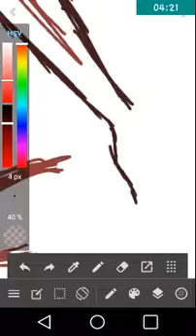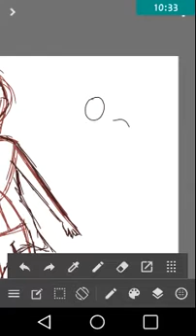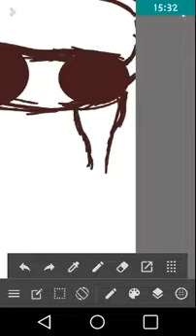Sky Kitten FanArt DIGITALLY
Sky Kitten is an amazing friend CHECK HER OUT